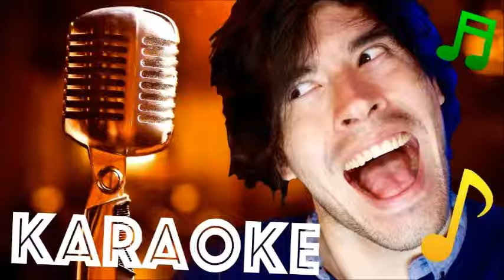Canal de Animaciones del Gordo Regalón. Informacion Para el Bar Va de Nuevo